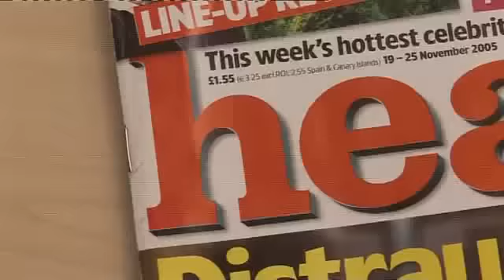Charlie Brooker's Screenwipe S1E1P1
Charlie talks about the actual cost of making simple TV and how TV companies claw the money back from phone in shows. He also discusses the different types of TV presenters as well as reviewing The Jeremy Kyle Show and The Apprentice. Robert Popper talks about his dislike for the TV show Star Quality.